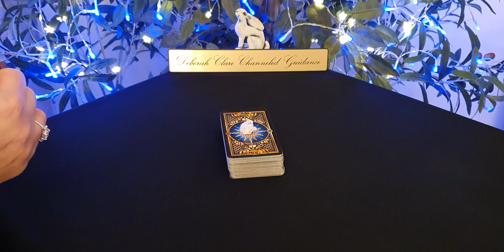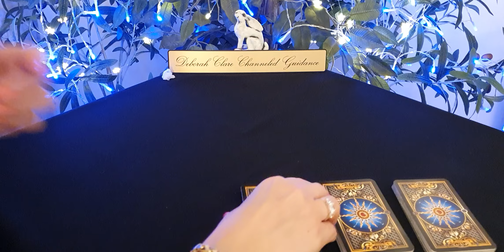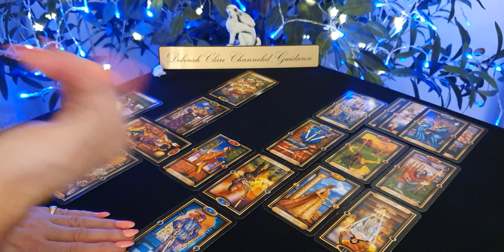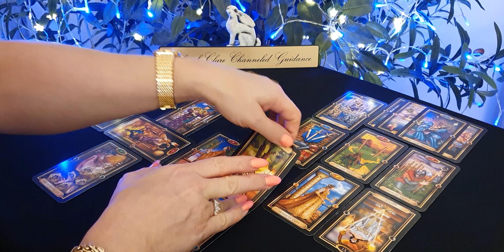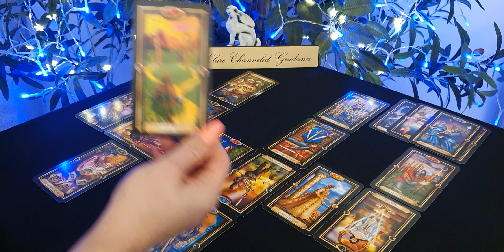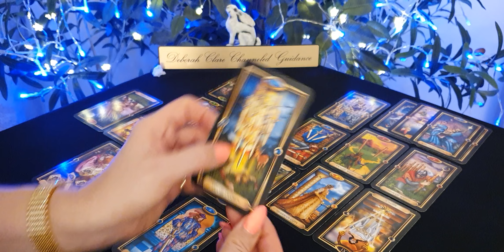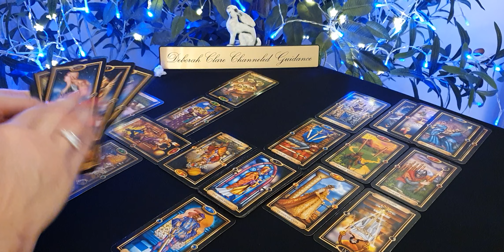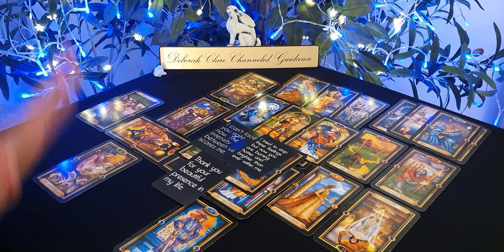*LEO* January '21 - A WISH COMES TRUE! (Divine Reunion) 💖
Channel Readings Schedule:

Collective Channeled Messages - main month
Full Moon & New Moon Soulmate readings
Twin Flame (25th of each month)